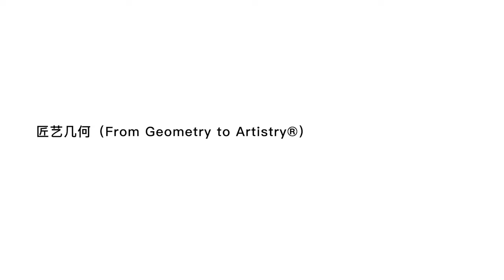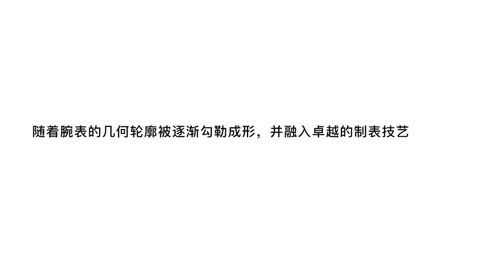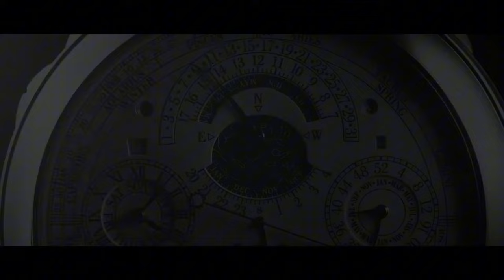【钟表与奇迹2024日内瓦表展】大师再出手 有代表性的就是江诗丹顿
日内瓦表展那么多新品，有代表性的就是江诗丹顿，把个豪华运动表玩成那样，而且还大胆推出了摩登复古的传袭系列，真让人眼前一亮。至于说那个超卓复杂钟表从另外一个角度印证了这个日内瓦大师品牌的实力。